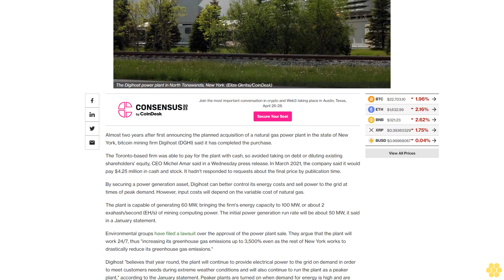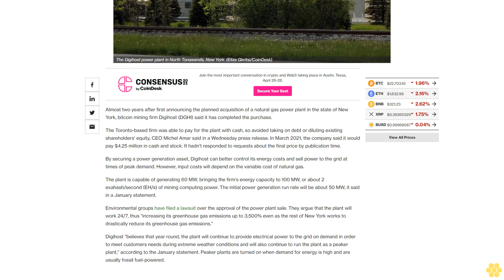Bitcoin Miner Digihost Completes Controversial Power Plant Acquisition, Doubling Energy Capacity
Environmental groups oppose the transaction on the grounds that it impedes New York's greenhouse gas emissions goals.

Almost two years after first announcing the planned acquisition of a natural gas power plant in the state of New York, bitcoin mining firm Digihost (DGHI) said it has completed the purchase.

The Toronto-based firm was able to pay for the plant with cash, so avoided taking on debt or diluting existing shareholders' equity, CEO Michel Amar said in a Wednesday press release. In March 2021, the company said it would pay $4.25 million in cash and stock. It hadn't responded to requests about the final price by publication time.

By securing a power generation asset, Digihost can better control its energy costs and sell power to the grid at times of peak demand. However, input costs will depend on the variable cost of natural gas.

The plant is capable of generating 60 MW, bringing the firm's energy capacity to 100 MW, or about 2 exahash/second (EH/s) of mining computing power. The initial power generation run rate will be about 50 MW, it said in a January statement.

Environmental groups have filed a lawsuit over the approval of the power plant sale. They argue that the plant will work 24/7, thus "increasing its greenhouse gas emissions up to 3,500% even as the rest of New York works to drastically reduce its greenhouse gas emissions."

Digihost "believes that year round, the plant will continue to provide electrical power to the grid on demand in order to meet customers needs during extreme weather conditions and will also continue to run the plant as a peaker plant," according to the January statement. Peaker plants are turned on when demand for energy is high and are usually fossil fuel-powered.